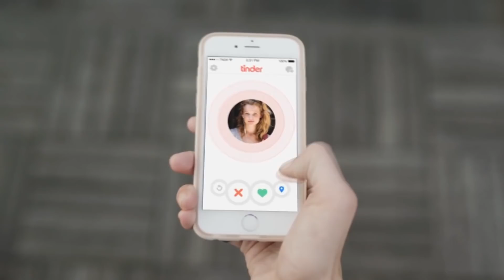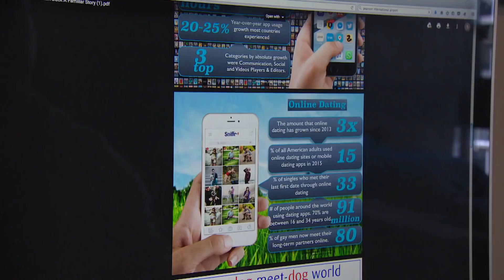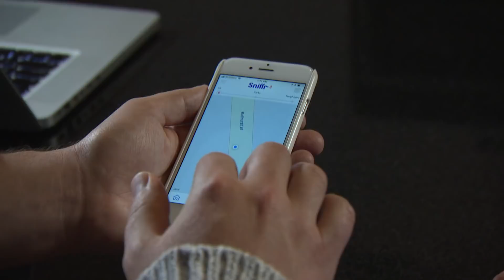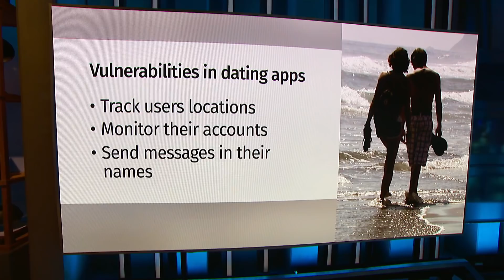The business of love: dating app startups struggle against giants like Tinder and Bumble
The business of love is booming for the big players, but for dating-app startups, getting off the ground can be a struggle against the likes of Tinder and Bumble.